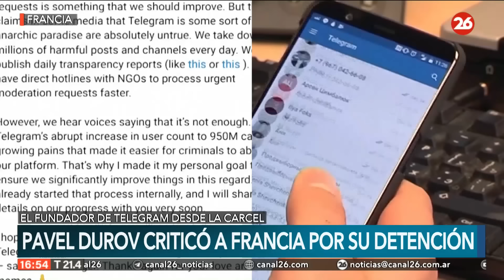GUERRA RUSIA - UCRANIA | Las imágenes y los hechos más relevantes del viernes 06/09/2024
👉 Los combates entre las tropas de Putin y Zelenski comenzaron el 24 de febrero de 2022 y representan una escalada de la guerra ruso-ucraniana que comenzó tras los sucesos del Euromaidán en 2014.